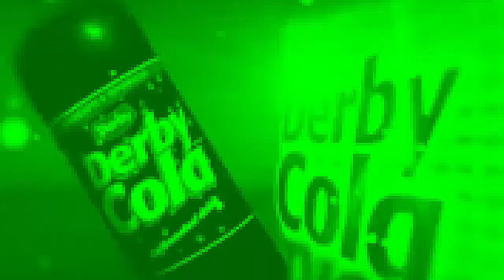Derby Cola (2010) Effects | Inspired By Мобиком Реклама 10 Май 1998 Effects EXTENDED V2